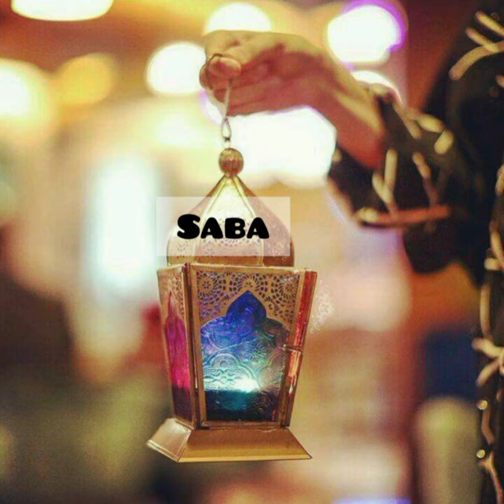RAMZAN NAME DPZ FOR GIRLS||WHATSAPP NAME DPZ FOR RAMZAN||NAME DPZ.. PART 3